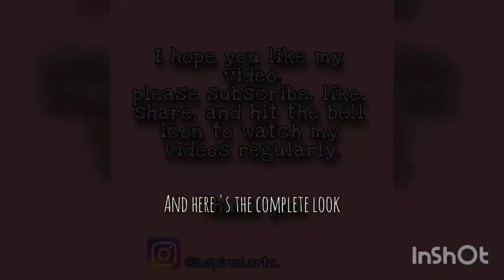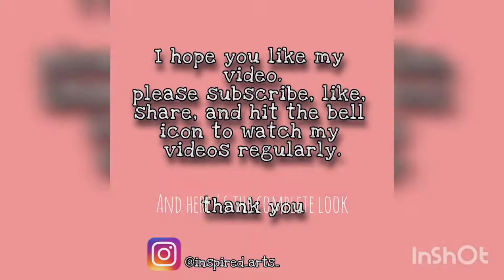Shop front watercolor painting tutorial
Hi guys this is my first video on my YouTube channel .
This Isa painting  about the shop fronts in Italy or Venice .